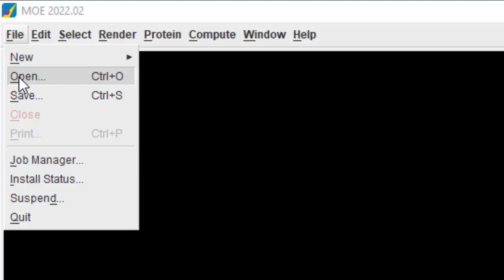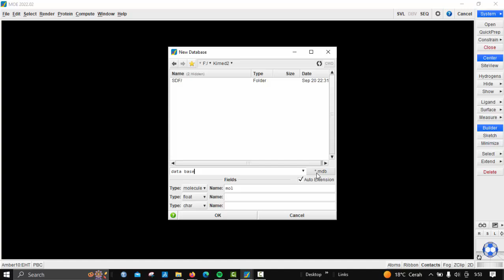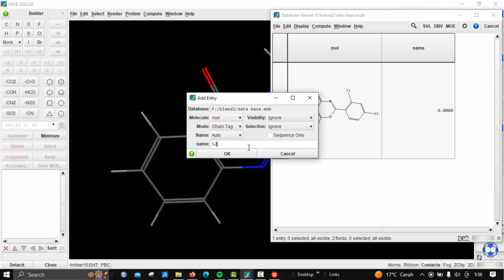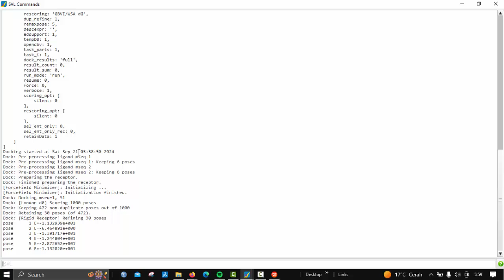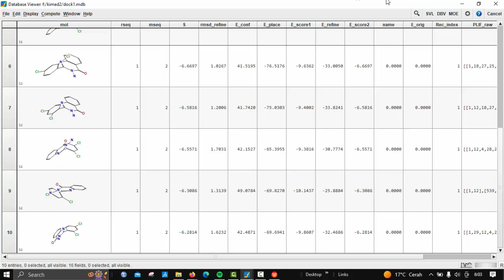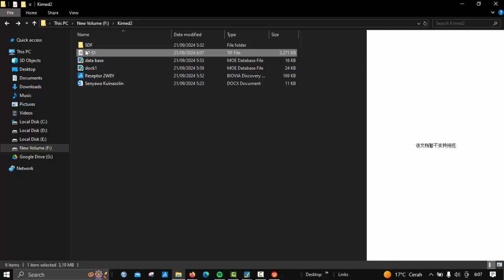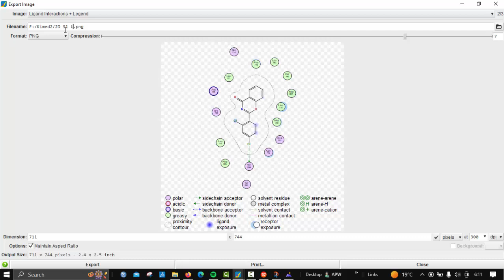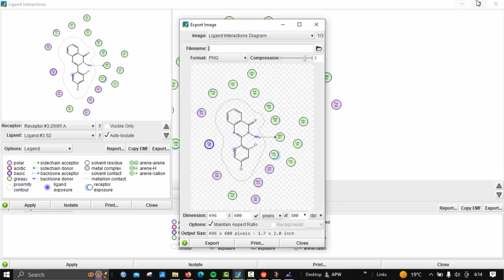Docking dengan MOE